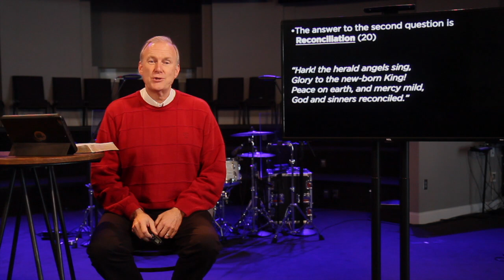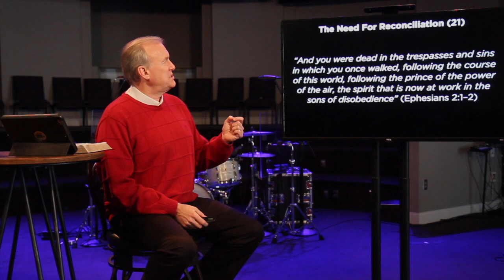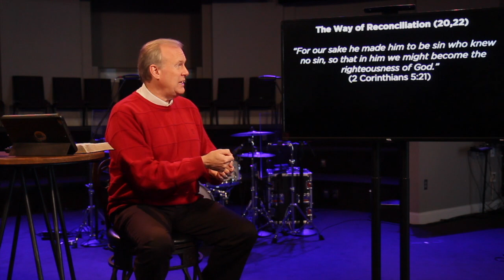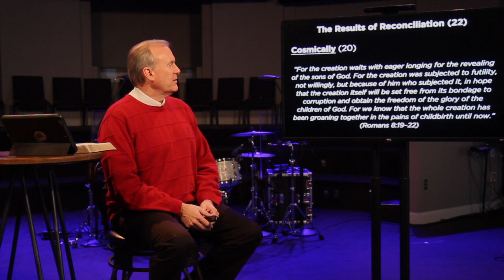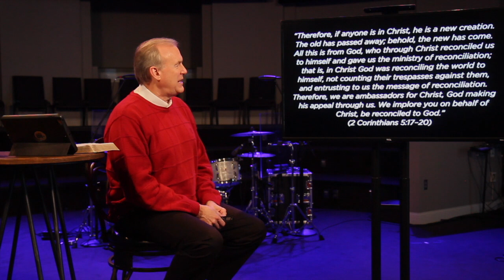December 20, 2020 Sermon - Jesus, Our Reconciliation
In part 4 of the series "It's All About  Jesus", Pastor Jeff explores in the message "Jesus, Our Reconciliation". The message of Christmas is God and sinners reconciled.  This passage tells us our need for reconciliation, the way of reconciliation and the results of reconciliation.

You can learn more about First Baptist Church, Fort Mill, and explore past messages